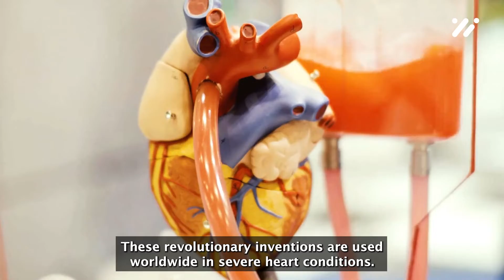Who is Dr Victor Chang?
Google Doodle recently paid tribute to the remarkable life and contributions of Dr. Victor Chang, a pioneering surgeon whose legacy continues to inspire generations. Join us as we explore the incredible story behind this medical luminary, known for his groundbreaking work in cardiovascular surgery and his dedication to saving lives.

In this comprehensive coverage, we uncover Dr. Chang's journey from his early days in Australia to becoming a trailblazer in the field of cardiac surgery. His pioneering techniques and innovations in heart transplant procedures revolutionized the medical world, leaving an indelible mark on the history of medicine.

Through personal anecdotes, interviews, and expert insights, we delve into the impact of Dr. Victor Chang's work on the medical community and the countless lives he touched through his skill, compassion, and commitment to healing. His legacy extends far beyond the operating room, leaving a legacy of hope and advancement in the realm of cardiovascular medicine.

Join us in celebrating the remarkable achievements of Dr. Victor Chang and honoring his enduring legacy that continues to shape modern medicine. Discover the story of a true medical visionary whose groundbreaking contributions have made a profound difference in the lives of patients and the advancement of surgical science.